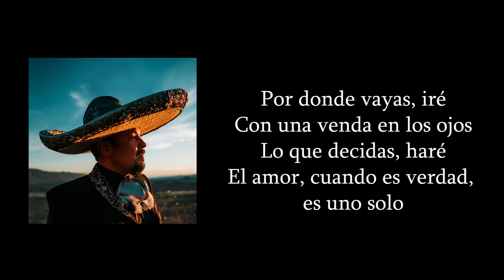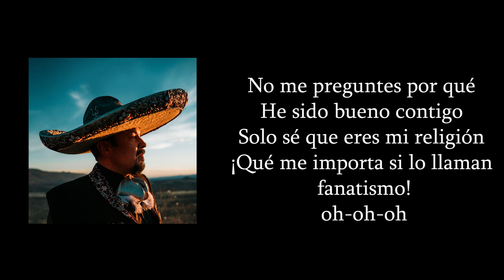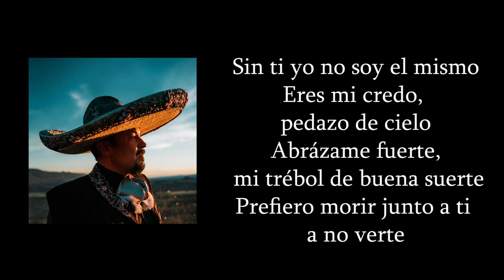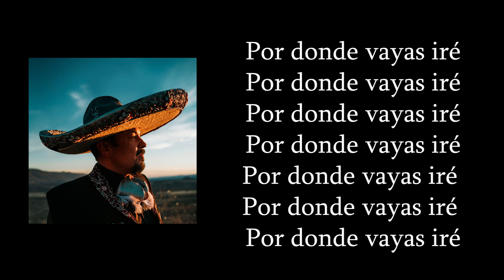Karaoke Mi credo - Pepe Aguilar tono mujer +5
Mi credo - Pepe Aguilar